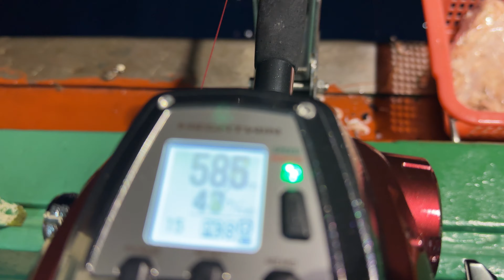低手 Kinane 爆釣牙帶，呢條係第一條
日期：2024年7月12日 5:03
釣點：北衛灘
船家：牛勝
魚餌：將一條生慈魚監生剪死佢，分開三舊，算係死慈魚肉

船竿：Daiwa MAD VIPER 深海 MH-195
電絞：Daiwa SEABORG 800MJS
PE布線：YGK GALIS ULTRA2 JIGMAN WX8 PE 4号
Leader ：DUEL H.D.カーボン船ハリス大物 18号
竿架：海鷹 (中碼)

釣組：YAMASHITA 船 テンビン K型 FTK240 天秤、1500克子彈鉛、DUEL 魚に見えないピンクフロロ 14号 瀨腳、KEARMMING 牙帶串鈎 5/0